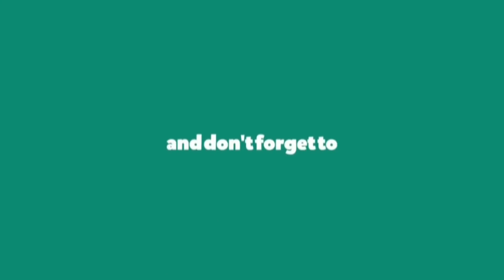Baby Girl outdoor photo shoot ideas | photo pose for little girl | cute littlebaby girl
Acting by : Gauranshi Agarwal
Directed and Edited by : Nikita Tiwari
Supported by : Chandni Agarwal & Jaya Tiwari

Laptop dho dala Gopi Ne | Rashi ki chalaki Fas gyi Gopi Bechari | Sath Nibhana Sathiya | Wash Laptop

In this video,  I come up with another modelling photoshot video Hope U enjoy this video Alot

Reality ko darshane ki koshish. Pyari si Gauranshi Agarwal.

Mujh chhoti si bacchi ki mehnat ko appreciate kare taki me or bhi majedar video aapke entertainment ke liye bana saku.
Thanks All my dear viewers.